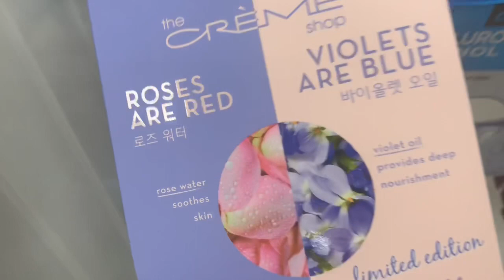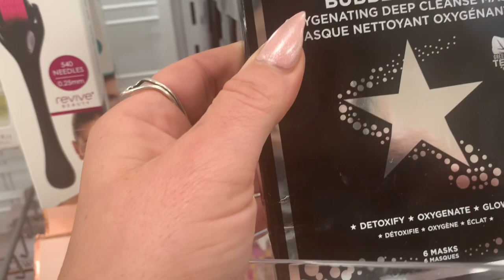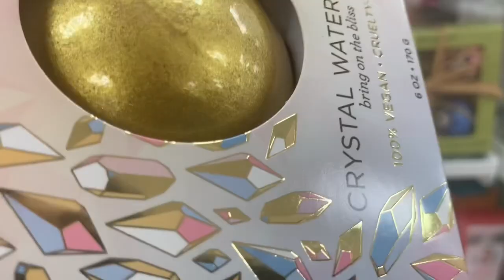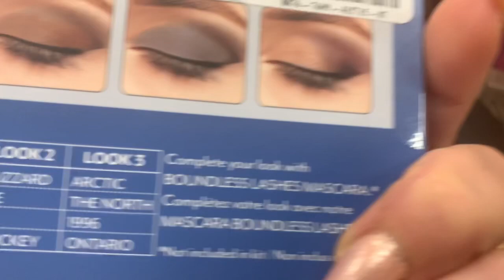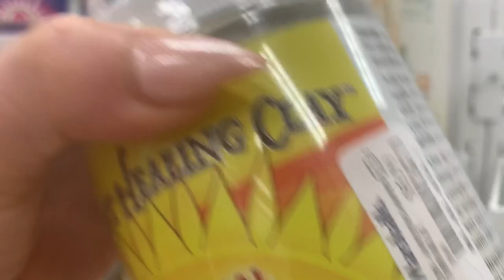Sábado de shopping en marshals😍marshals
Hola mis amores aquí compartiéndole algunas de las cosas en marshals,espero les agrade,un beso💋